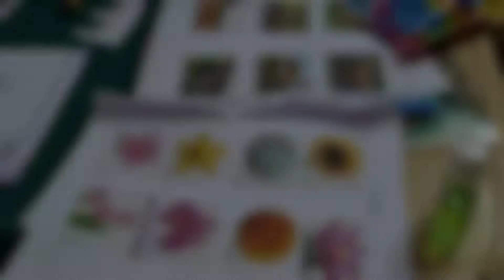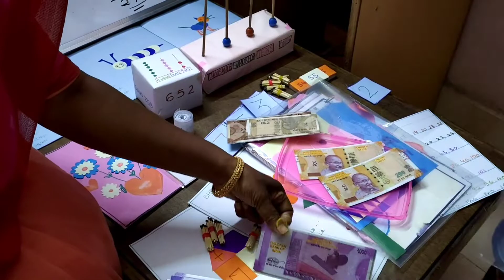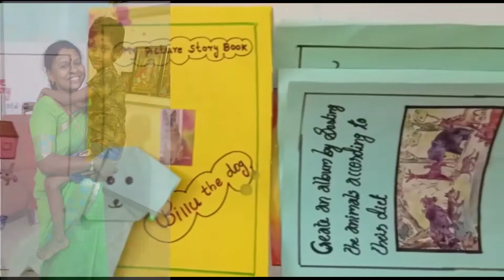House Visit 2021-22|ഭവന സന്ദർശനം|ST MARY'S UP SCHOOL| മരട്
മരട് മൂത്തേടം സെൻമേരിസ് യുപി സ്കൂളിലെ മൂന്നാം ക്ലാസ് വിദ്യാർത്ഥികളുടെ ഭവനങ്ങൾ സന്ദർശിച്ചു തയ്യാറാക്കിയത്
മുൻ വീഡിയോകളുടെ ലിങ്ക് താഴെ ചേർക്കുന്നു.